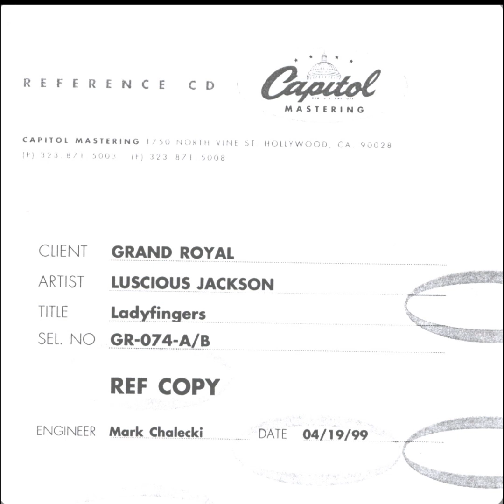Luscious Jackson - Ladyfingers ( LP CD )